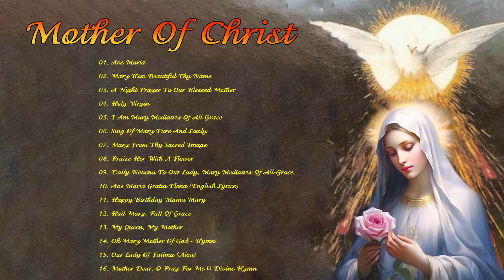Ave Maria - Mary's Roses - Month of Mother Mary Hymn- Songs to Mary, Holy Mother of God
(★) Praise Songs Music was established with the purpose of spreading the love of God and Mother to everyone. Together we pray for a peaceful and good life
After that, the channel also wants to have a part of revenue from advertising to help difficult circumstances.
All volunteer activities will be uploaded to the youtube channel
► All music product contributions you can send via gmail address.

01. Ave Maria
02. Mary How Beautiful Thy Name
03. A Night Prayer To Our Blessed Mother
04. Holy Virgin
05. I Am Mary Mediatrix Of All Grace
06. Sing Of Mary Pure And Lowly
07. Mary From Thy Sacred Image
08. Praise Her With A Flower
09. Daily Novena To Our Lady, Mary Mediatrix Of All-Grace
10. Ave Maria Gratia Plena (English Lyrics)
11. Happy Birthday Mama Mary
12. Hail Mary, Full Of Grace
13. My Queen, My Mother
14. Oh Mary Mother Of God - Hymn
15. Our Lady Of Fatima (Aiza)
16. Mother Dear, O Pray For Me ✤ Divine Hymn